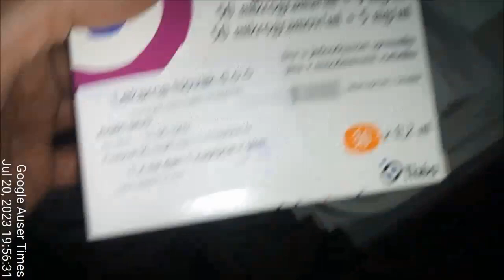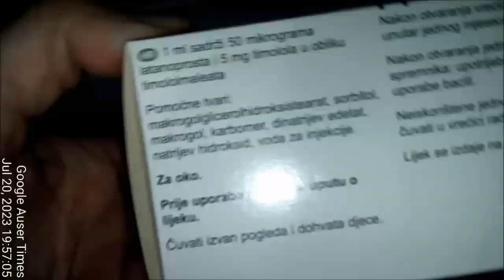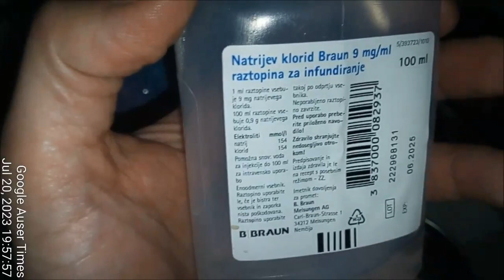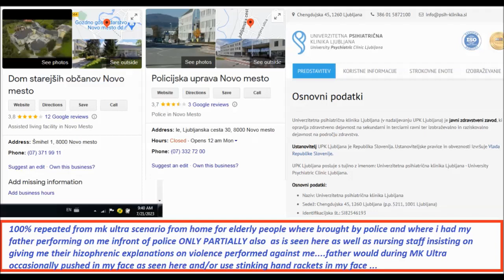2 of 2 in SLOVENIAN ONLY Visit at the father July 20th 2023 Novo mesto home for elderly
2 of 2 Visit at the father July 20th 2023 Novo mesto home for elderly when human excrement accordingly with MK Ultra recipe is being even used